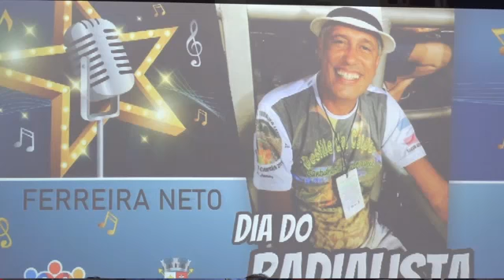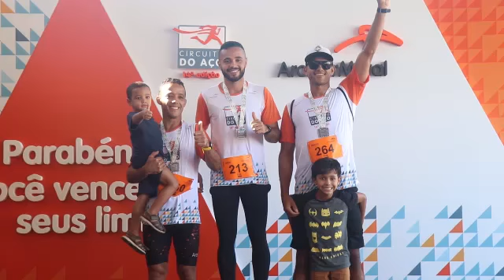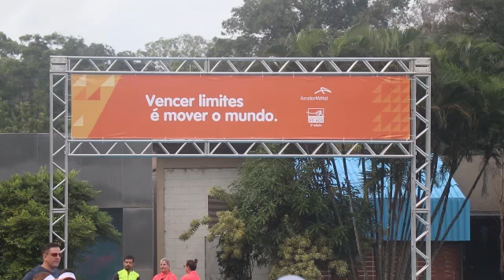Esporte Capixaba BAND - 27/12 - 2º BLOCO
Confira aqui o 2º bloco do programa Esporte Capixaba BAND desta sexta-feira. (27/12)